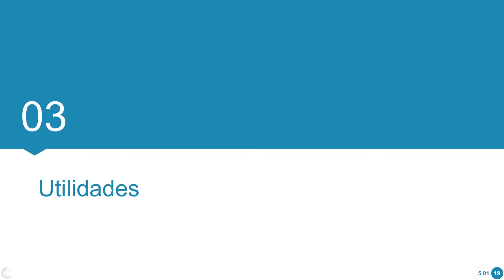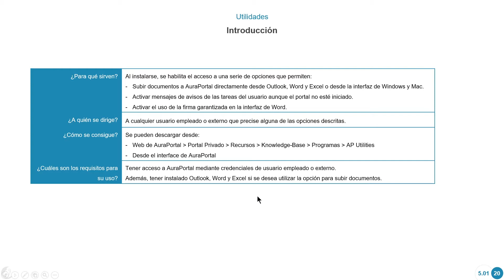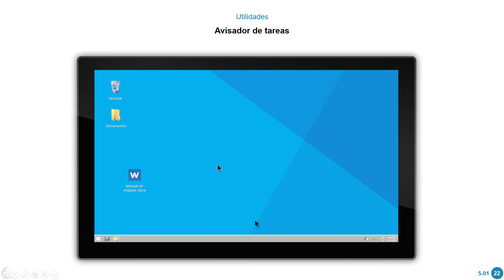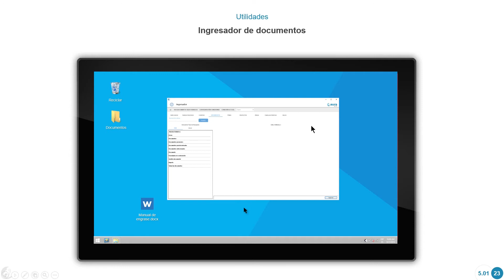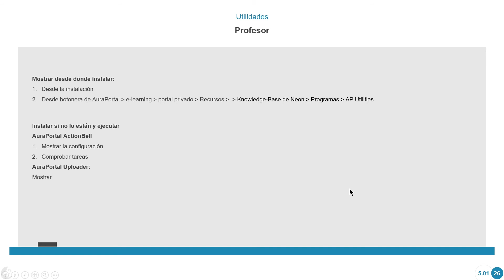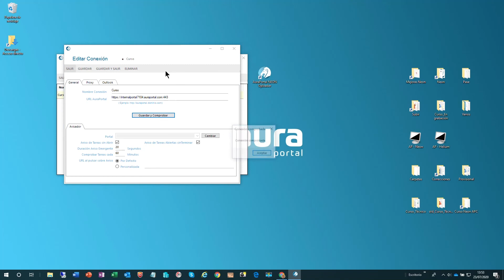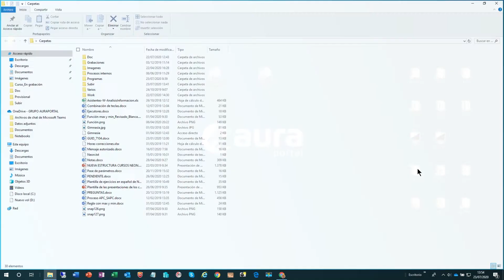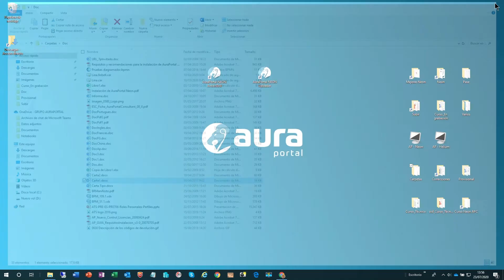Curso BPM: 5. Administración e Integración | Utilidades 5.01 03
Existen funcionalidades que permiten a los administradores, consultores y usuarios contar con mayores posibilidades de interacción. Estas no son necesarias para la mayoría de estos usuarios, pero en algunos casos se podrían precisar.

Este vídeo ofrece una vista de las diversas utilidades que ofrece AuraQuantic.